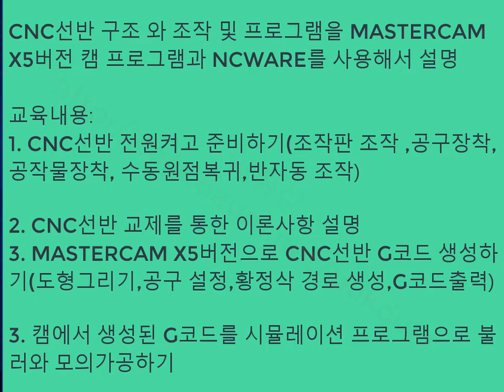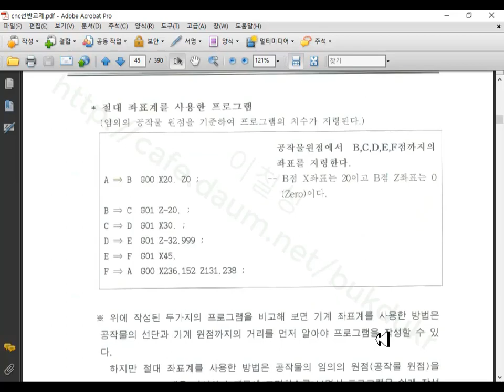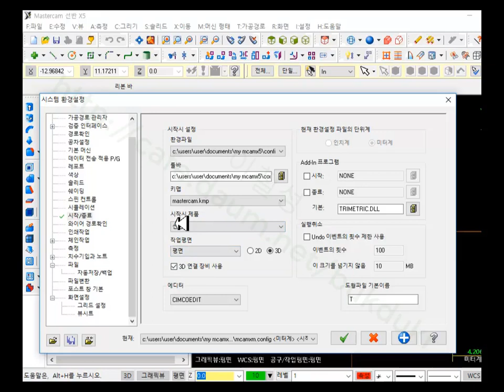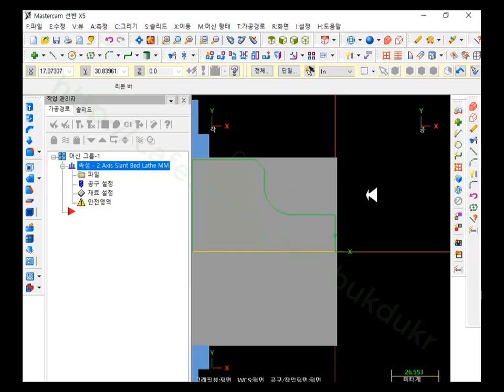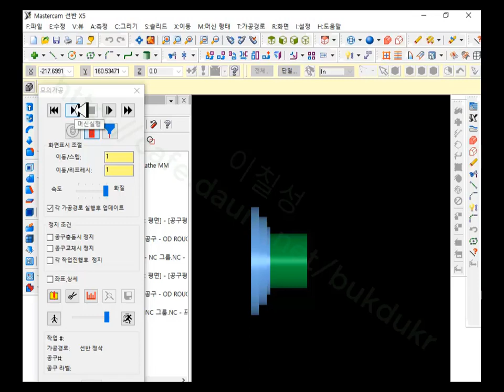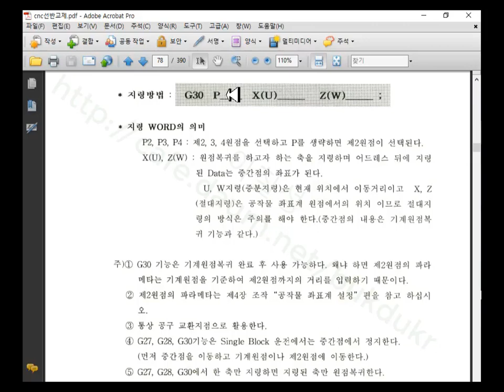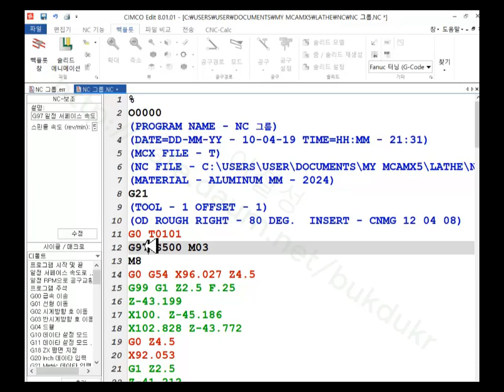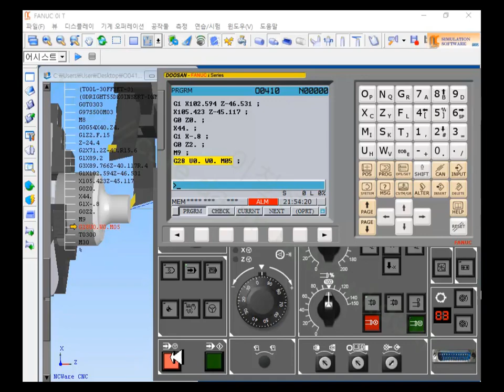CNC선반 구조 와 조작 및 프로그램을 MASTERCAM X5버전 캠 프로그램과 NCWARE를 사용해서 설명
교육내용:
1. CNC선반 전원켜고 준비하기(조작판 조작 ,공구장착,공작물장착, 수동원점복귀,반자동 조작)

2. CNC선반 교제를 통한 이론사항 설명
3. MASTERCAM X5버전으로 CNC선반 G코드 생성하기(도형그리기,공구 설정,황정삭 경로 생성,G코드출력)

3. 캠에서 생성된 G코드를 시뮬레이션 프로그램으로 불러와 모의가공하기
NCWARE 평가판 링크